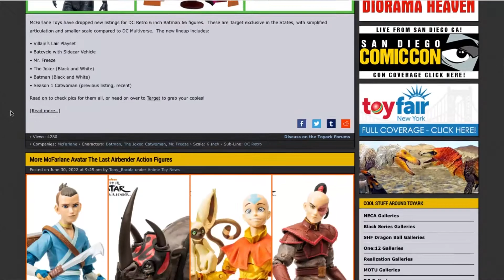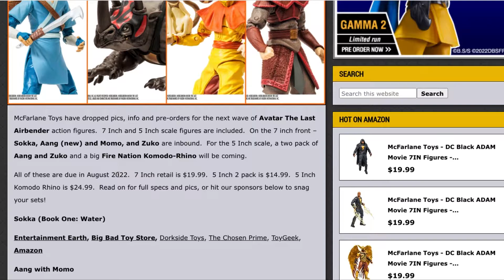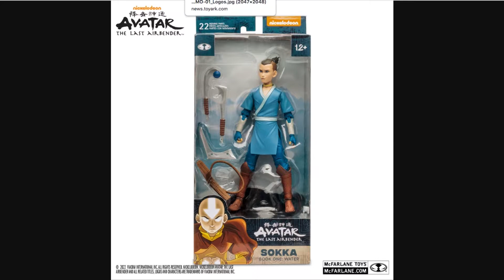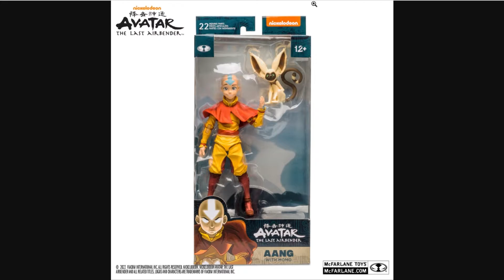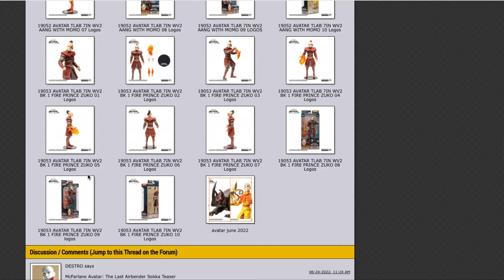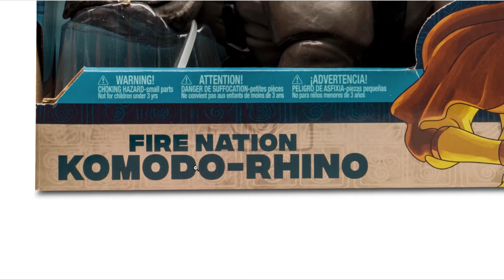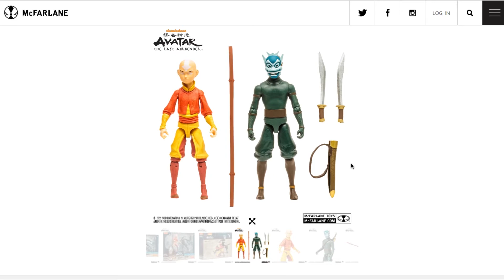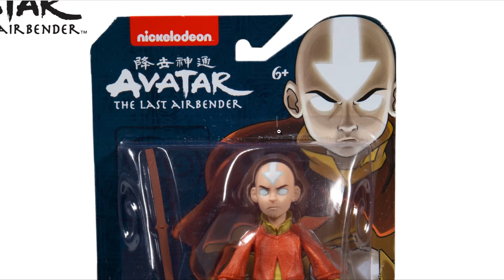Avatar the Last Airbender Book One Water Action Figures - Aang, Zuko, Sokka - Mega Jay Retro ASMR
Mega Jay Retro Reacts to the latest reveals from McFarlane Toys 7” Avatar the Last Airbender Wave 2 Action Figures Sokka (Book One: Water), Aang with Momo, and Zuko (Book One: Water).

Jay was distracted by the Hasbro Haslab GI Joe Cobra HISS Tank, and missed the announcement for Avatar the Last Airbender 7” Action Figures by McFarlane toys Wave 2 including Sokka (Book One: Water), Aang with Momo, and Zuko (Book One: Water). As well as the latest wave of 6” figures announced including the Fire Nation Komodo-Rhino, Aang vs Zuko 2 Pack, and Aang in the avatar state.